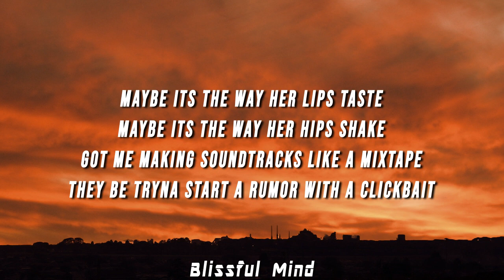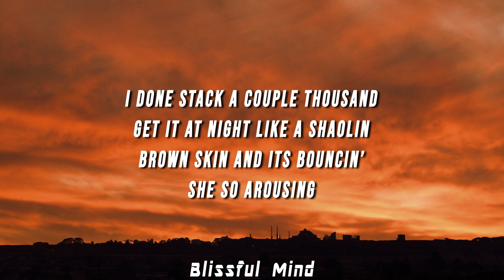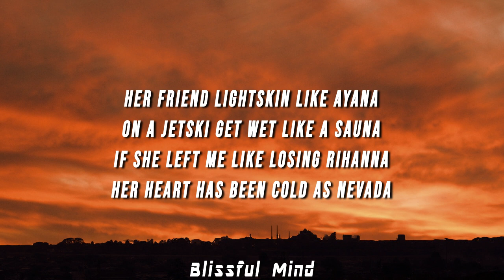Dice the Prince - BROWNSKIN SHAOLIN (Lyrics)